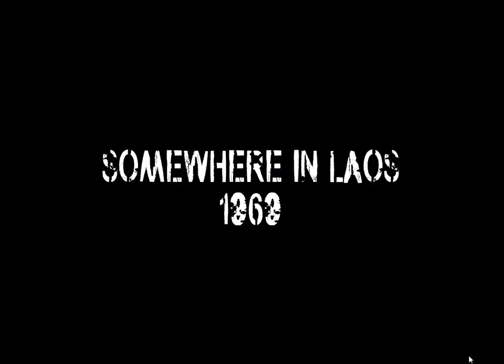MnB:Recon = 1.0O Tracks, easy win.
Officer shot by unknown Huey off map for a all to easy win.